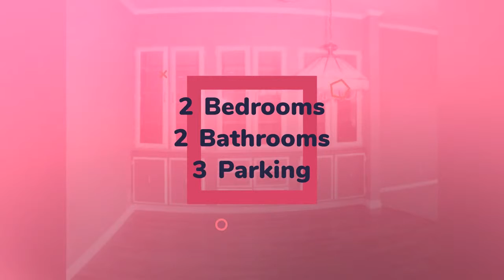House for sale in San Jose, Edenvale, $279,000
2
2
3

San Jose,

REF42389